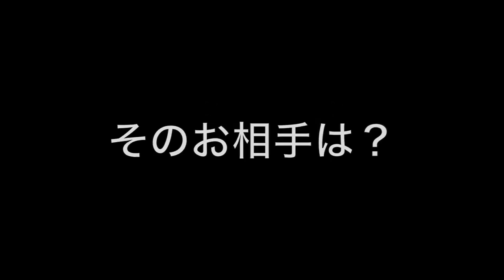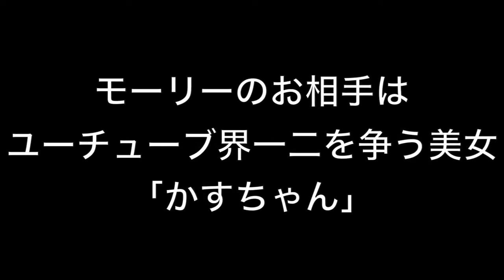ディズニーでプロポーズしたら失敗して振られてしまった。ᴴᴰ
ディズニーでプロポーズしたら失敗して振られてしまった。